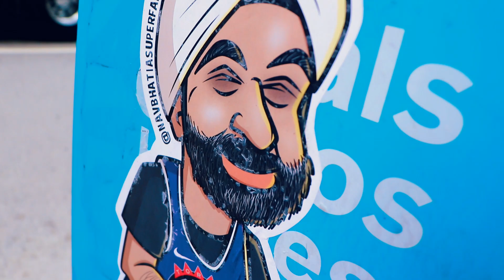Vlog #1 | Toronto??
Princess Mack -- A Vlog Series

Vlog #1:
Watch as Mack has a crazy weekend going to the Burlington Sound Of Music Festival to see Country music stars Madeline Merlo and Eric Ethridge and CMA Hall of Famer Terri Clark. As well as, Mack travels to the Ancaster Fairgrounds to help out a Brand New Wrestling company called 'Hamilton Wrestling Entertainment'.
Does Mack go to Toronto to see a Celebration of some sort? Find out in the Video!!!

Follow Mack on Social Media;